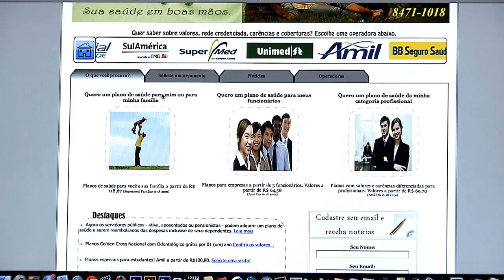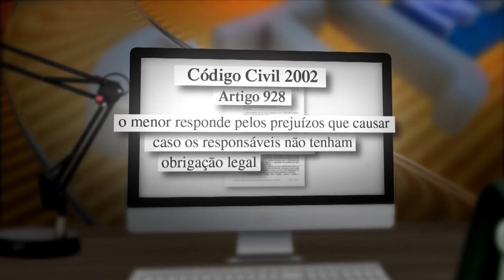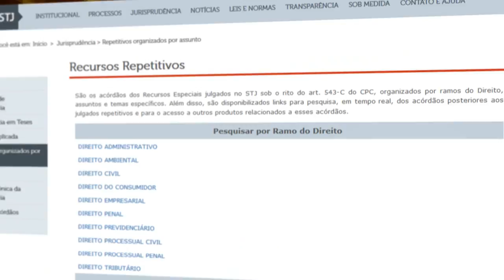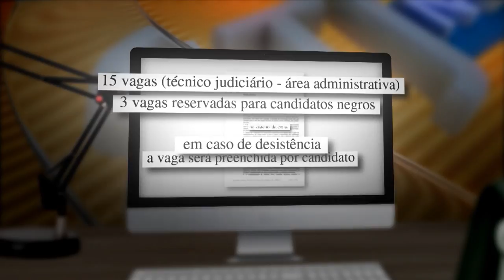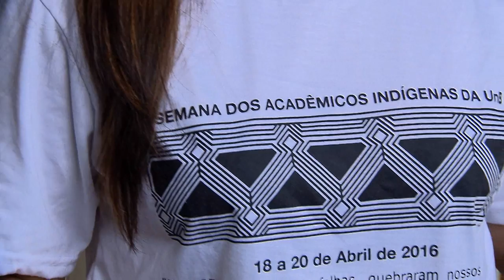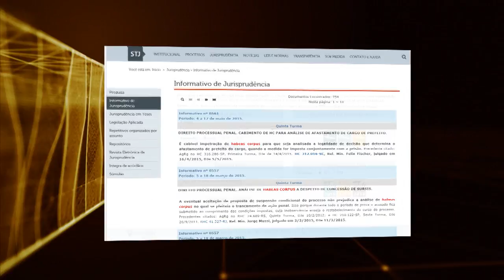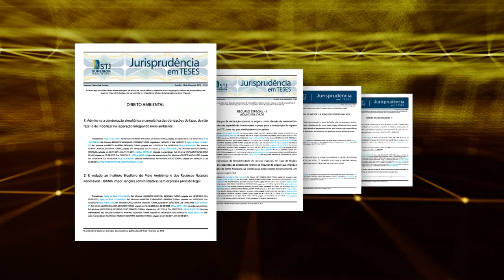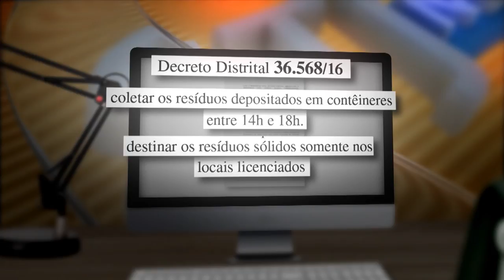STJN nº 145: Cotas (04/03/2017)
Nesta edição o tema central do STJ Noticias é COTAS. Quais as regras para concorrer a uma vaga em universidade ou cargo público por esse sistema, que é baseado na autodeclaração?
No estúdio a advogada especialista em direito civil e processual Dra. Neyanne Araújo tirou dúvidas.